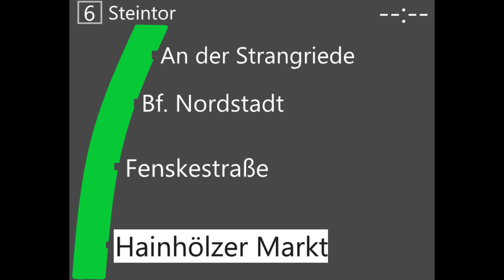Üstra Linie 6 Neue Ansagen von Mecklenheidestraße bis Steintor